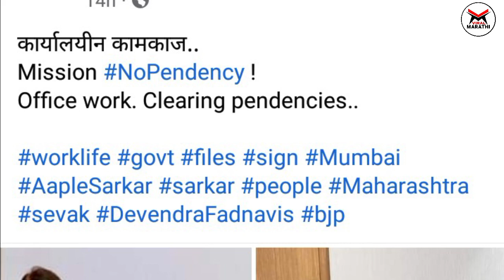नेमकं काय घडलं? सरकार पडणार की राहणार? अजित पवारांच्या खुलास्यानंतर फडणवीसांचे ट्वीट ajit pawar